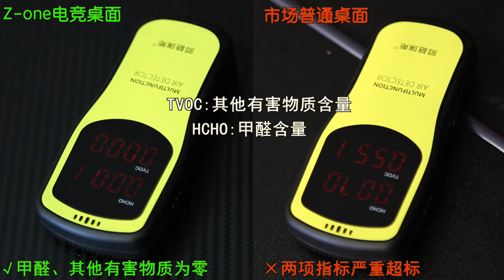Gaming Table @Juzz4baby. Com